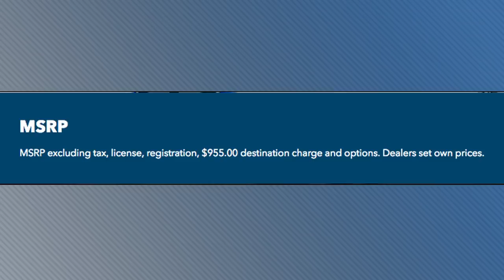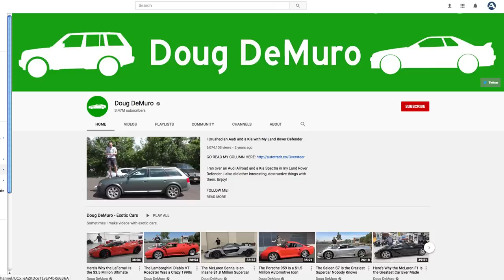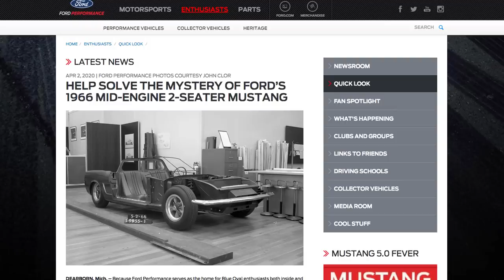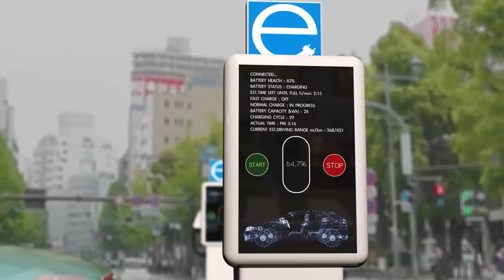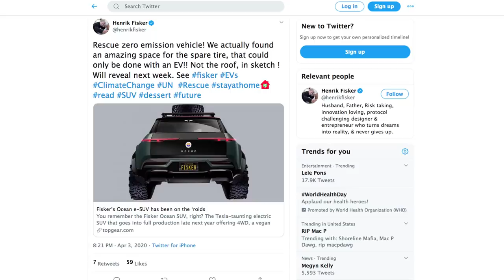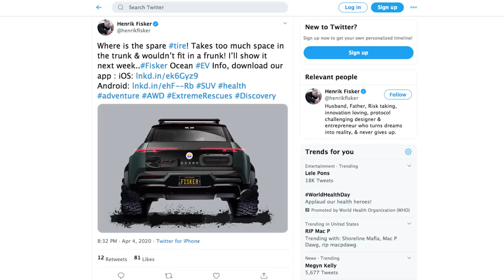Could Cash for Clunkers Come Back?; BMW's Will Always Have a Grille - Autoline Daily 2810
0:07 Long-Term Car Loans Shoot Up
0:59 Destination Charges on the Rise
1:57 Could Cash for Clunkers Come Back?
2:41 Ford's Old V8s Just Wouldn't Die
4:01 Bentley's Sales Actually Went Up
4:30 Comau Laser Welding Motors & Batteries
5:08 SAE Looking for People to Sign Up for Design Contest
5:53 Do You Know This Mid-Engine Mustang Prototype?
6:35 Tesla's Stopping at Traffic Lights Feature
7:19 GM Will Make EVs in Mexico
8:06 BMW's Will Always Have a Grille
8:56 Microgrids Can Help Manage Demand EVs Put on Grid
10:46 Fisker Teases Off-Road Ocean Electric SUV